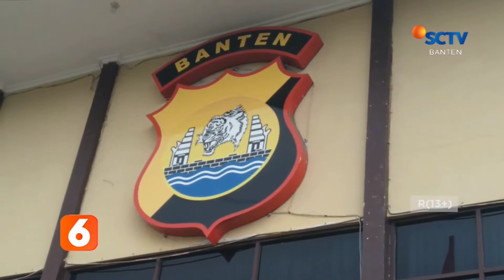USUT PENYEBAB TAHANAN MENINGGAL, POLISI PERIKSA 17 SAKSI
POLRES CILEGON, BANTEN, TELAH MENAIKAN STATUS PENYELIDIKAN KE TAHAP PENYIDIKAN TERKAIT TEWASNYA TAHANAN KASUS PENYALAHGUNAAN NARKOBA SAAT DALAM PERJALANAN KE RUMAH SAKIT.

KORBAN SEBELUMNYA DITEMUKAN PINGSAN SETELAH DITAHAN SELAMA TIGA JAM DI RUTAN POLRES CILEGON.

SELAIN ITU, 17 NARAPIDANA ATAU TAHANAN TELAH DIPERIKSA OLEH KEPOLISIAN SETEMPAT UNTUK MENCARI TAHU PENYEBABNYA MENINGGALNYA TAHANAN ITU.